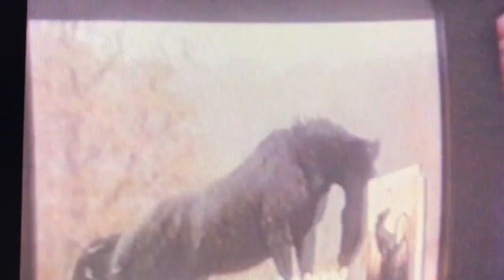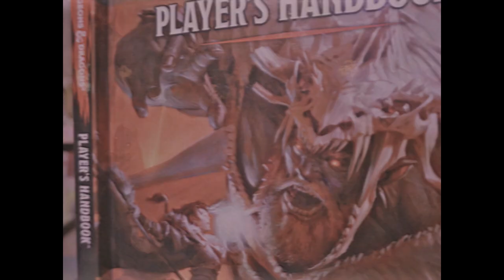JARED ANDREWS - THE WORLD IS A TRASH CAN (Official Video)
Directed by Sam Doughty
Filmed @ The Brass Rail 5/18/18
Starring: Jared Andrews, Cale Gerst, C. Ray Harvey, Ryan Kinsey, Tom McSod, and Sarah Smith
Appears on the album "The World Is A Trash Can" by Microwave Miracles.